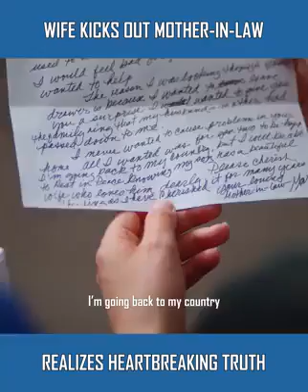Wife kicks out mother in law and later discovered the heartbreaking truth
Thii twice before you act